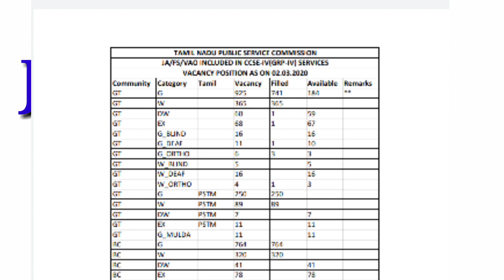Tnpsc group 4 ja 11th day councelling.